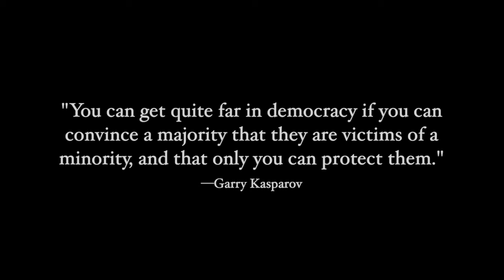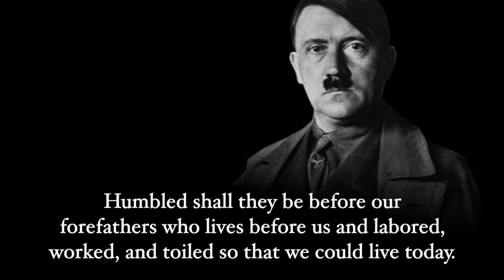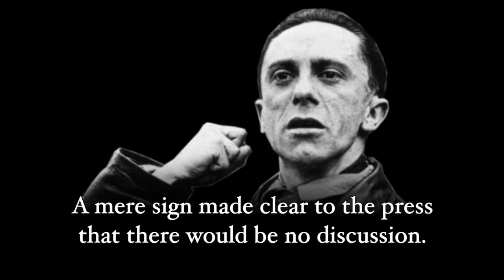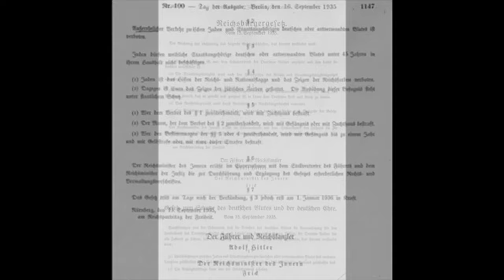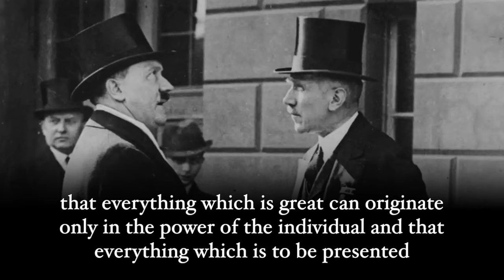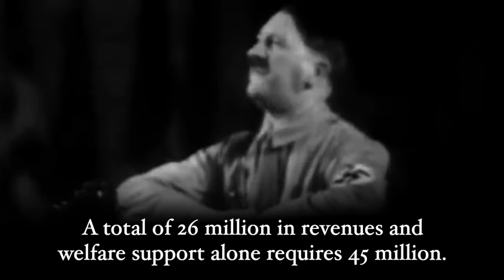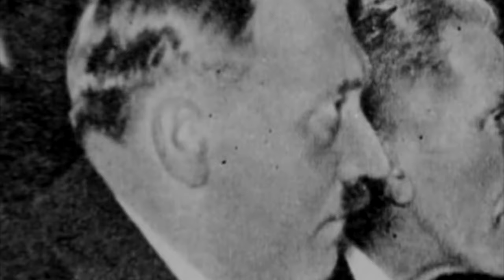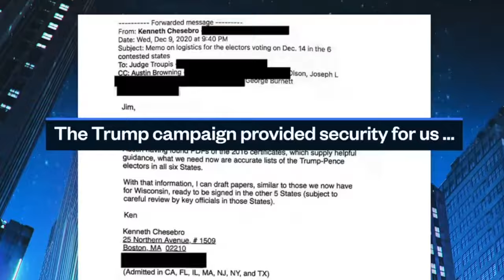Trump & Hitler: An Echo in History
In this video, the rhetoric of Donald Trump and Adolf Hitler are compared, as well as their ideologies and other dangerous parallels.